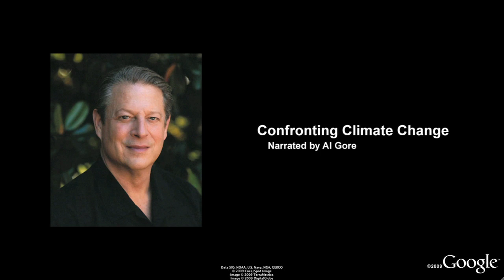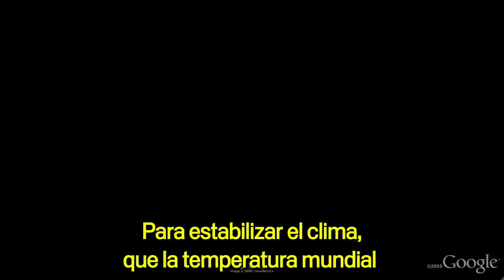Confronting Climate Change, with Al Gore